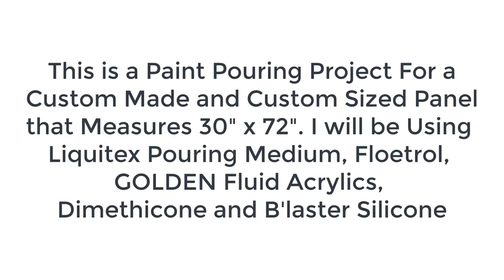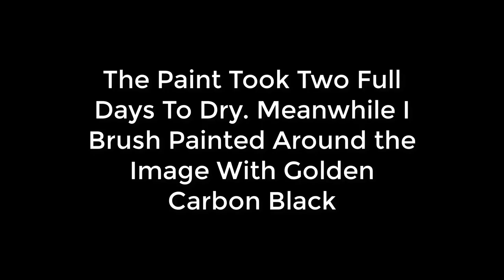294. Large Commission Paint Pouring Cradled Panel Using Liquitex Pouring Medium and GOLDEN Acryl